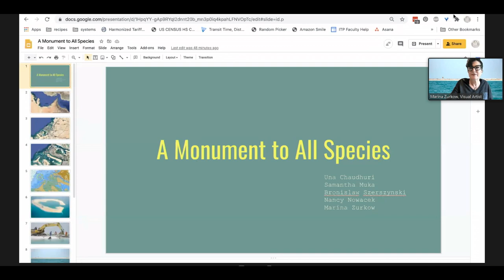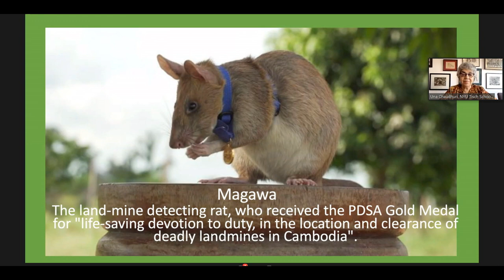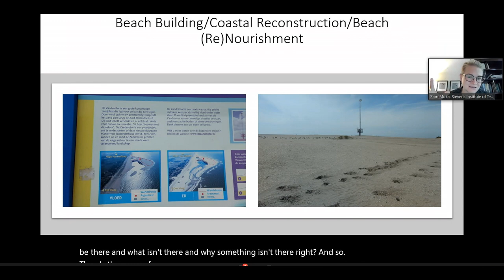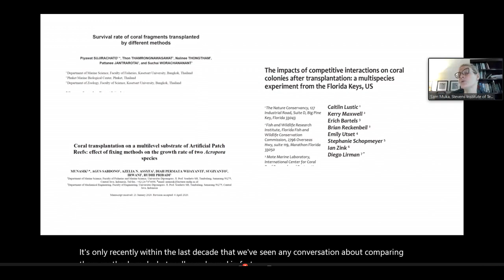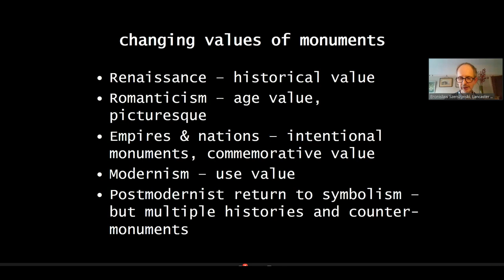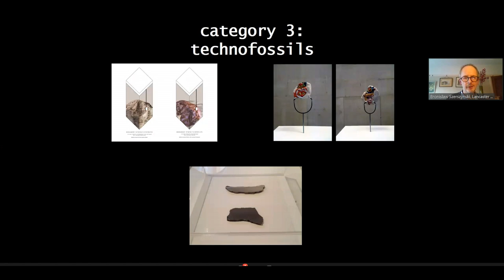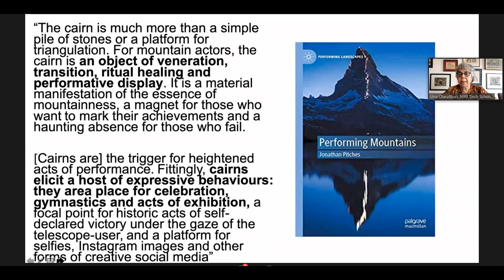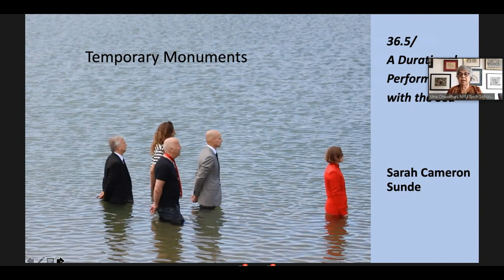A Monument to All Species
Monuments commemorate moments or figures of public victory or sorrow. Some protect significant lands or mark noteworthy geographic features. Most have historically tended to foreground the human species and to avoid sticky subjects and non-dominant histories, including the histories of other species.

This panel explores multispecies monuments to the Anthropocene, to the techno-human’s capacity to alter the earth at a geological scale, by starting with a modest example: Habitat Compensation Island, a small artificial island in Abu Dhabi that was carefully created from marine dredge, and intended to be both a nature preserve for marine species harmed in the process of dredging itself as well as a pedagogical and outreach tool.

Speakers
Bronislaw Szerszynski, Professor of Sociology, Lancaster University

Samantha Muka, Assistant Professor of Science Technology Studies, Stevens Institute of Technology

Una Chaudhuri, Professor of English, Drama, & Environmental Studies; Collegiate Professor; Director at Center For Experimental Humanities, NYU Tisch School of the Arts

Moderated by
Nancy Nowacek, Assistant Professor of Visual Arts and Technology, Stevens Institute of Technology
Marina Zurkow, Visual Artist